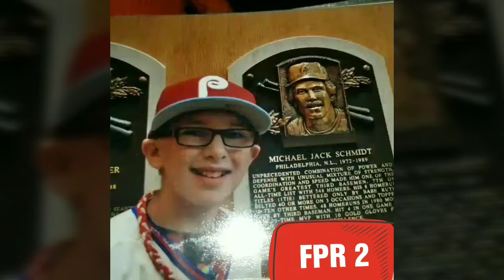FPR 2: NICKY DUBS!-GAME 9